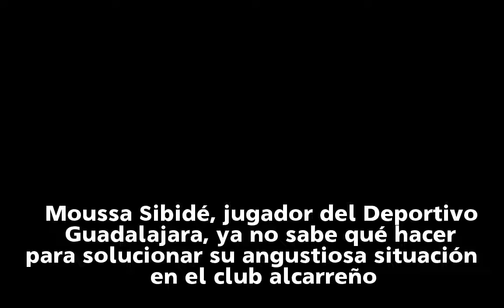La angustiosa situación de Moussa en el Guadalajara